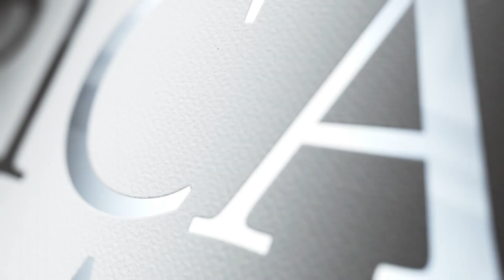Cunningham Living –American Fire Glass - 1/4" Classic Cobalt Blue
Extremely Durable, Safe & Long Lasting!
Made of high quality, non-tumbled tempered glass and manufactured via a unique, 5-step process, our fire glass is guaranteed to withstand harsh weather and temperatures of up to 1300 degrees Fahrenheit without cracking, or losing its color or shape. Under normal conditions, this amazing product could last you a lifetime!
Finally, our fire glass does not give off any smoke, soot, or ash, thus it is extremely easy to maintain. You will be able to spend more time enjoying the glass and less time cleaning it!